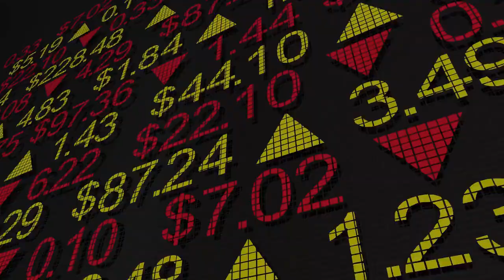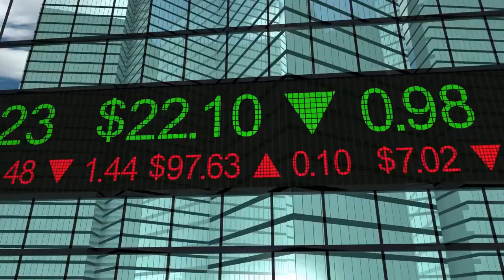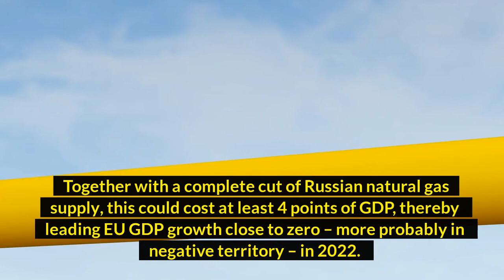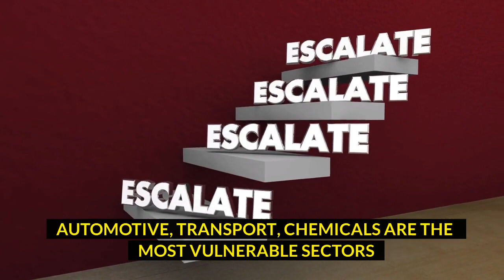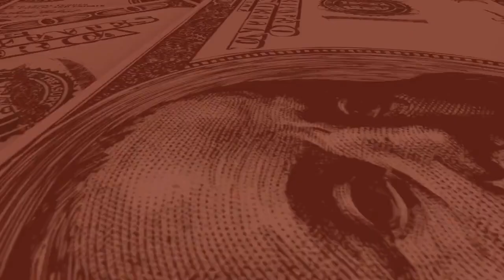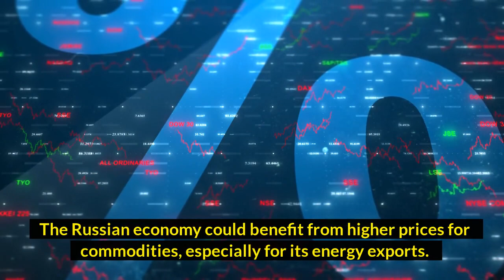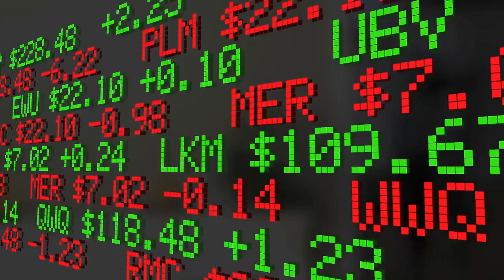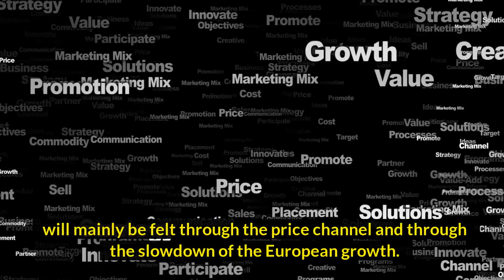🔥Economic consequences of the war in Ukraine | The Ancient Monkey🔥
Hey!
In this video, I'm going to show you all about the economic consequences of the was in Ukraine. The Ukraine conflict is having serious consequences not only for Russia and Ukraine, but it also potentially threatens to damage the still frail economic recovery of Europe. In Ukraine which is the main victim of the conflict, the economy may decline by up to 8% this year. In Russia, costs of the conflict are estimated to be in the tune of 1% of GDP. Do You want to  know more about the economic consequences of the war in Ukraine. Please watch this full video. If You want to get more enjoyable videos please stay with this YouTube Channel and watch all enjoyable videos.

👉I hope You enjoy this full video and If You have any question or any confusion about this video You can let me know by comment👈